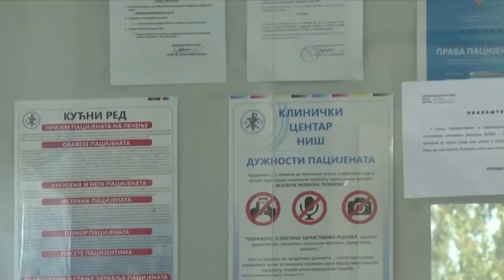Predrag Kon: Epidemiološka situacija je bolja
Epidemiološka situacija se poboljšava, objavili su danas stručnjaci u obraćanju javnosti.